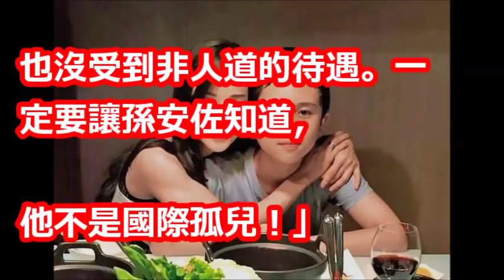孫安佐「○名加重」恐回不來 美律師：政府該出面了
【相關視頻】

月底回台無望？！孫安佐被控「聯邦重罪」，新增「持武罪」最高判刑10年！美律師分析「內幕」…